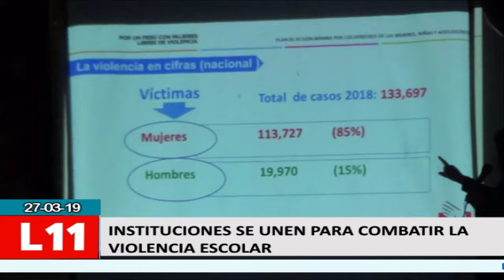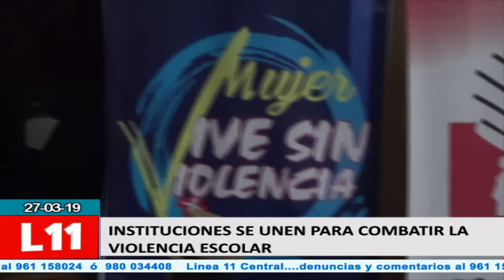A NIVEL DE PUNO SE UNEN INSTITUCIONES PARA COMBATIR LA VIOLENCIA ESCOLAR